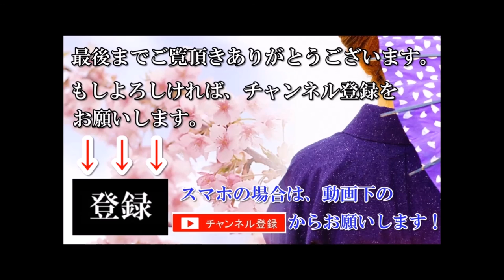【海外の反応】海外「現代人にはない品格がある」 幕末の志士達が英国で撮影した写真が話題に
◆海外の反応　外国人「イギリスのマナー向上の工夫がこれ！」→「日本では常識だぞ」　大好き日本！【あすか】

◆【海外の反応】「日本の親切はぜんぜん違う！」外国人嫌いとは程遠い日本の親切な人々に海外が感動!!

◆【海外の反応】「国際社会は早く日本を常任理事国に！」 南シナ海判決 日本側の談話にフィリピン人が歓喜

【BGM引用元】
フリーBGM・音楽素材